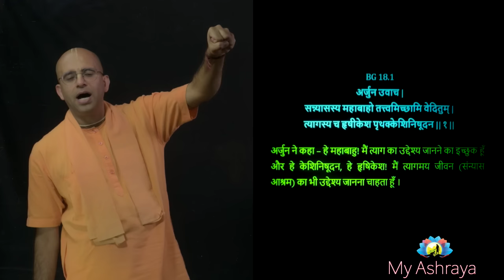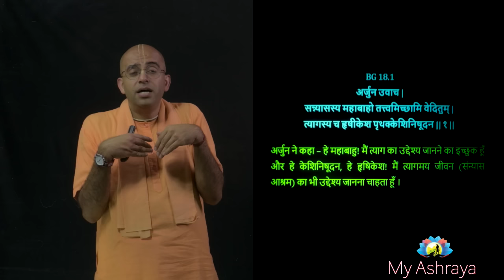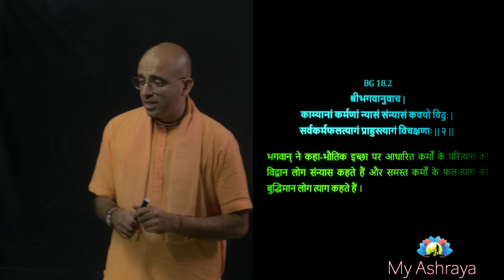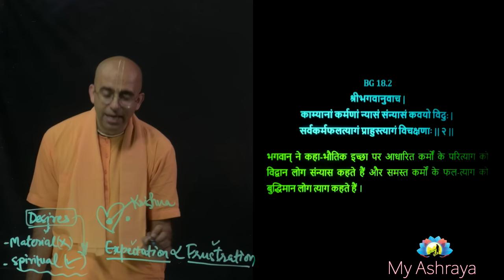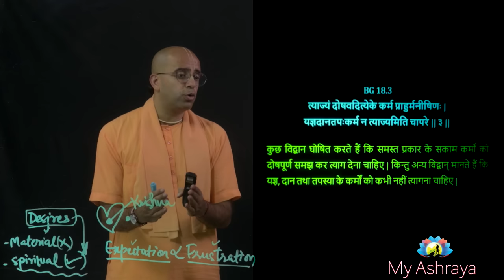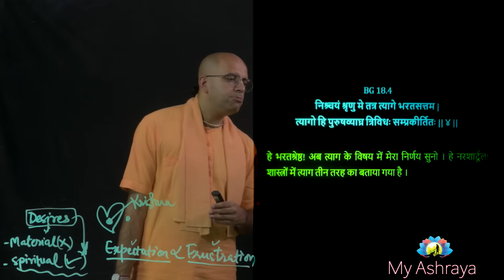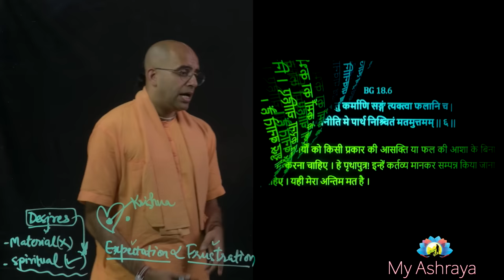अंतिम सन्देश || Varn vyavastha || EP - 20 || Gita Course || HG Amogh Lila Prabhu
Antim Sandesh ||

Gita Course Part 20 || Chapter 18

How to learn Gita Practically  Meditation

How to apply Gita in Daily life

Easy way to understand Bhagavad Gita

A great opportunity to learn about spiritual science systematically and logically through a well designed course which answers all of your questions.

My Ashraya
ISKCON Delhi
ISKCON